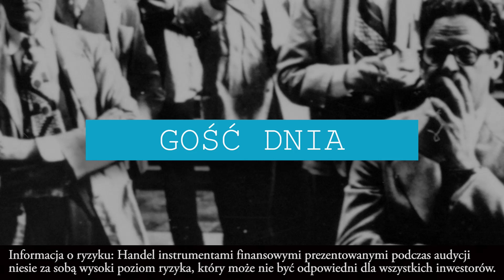Ile można zarobić na flipie w nieruchomościach? | Anna Paprota [WawaRoom] | Gość Dnia 30.08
Zakup, remont, sprzedaż - czy to recepta na modelowy flip? Anna Paprota, Partner Zarządzająca WawaRoom - Obsługa Nieruchomości, odpowiada na pytania Agnieszki Zaręby związane ze skalowaniem biznesu oraz realizacją flipów na rynku wtórnym i pierwotnym.

W wywiadzie poruszane są także kwestie gotowców inwestycyjnych, mikrokawalerek oraz wyzwań i problemów, które pojawiają się obecnie podczas popularnego "flipowania".

Więcej dowiesz się oglądając cały program!

Będziesz niezwłocznie informowany o nowościach, które pojawiają się w telewizji Comparic24.TV oraz na naszym kanale.

Miłego oglądania!